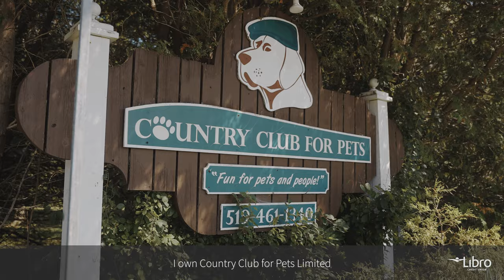Country Club for Pets: Local Business Spotlight